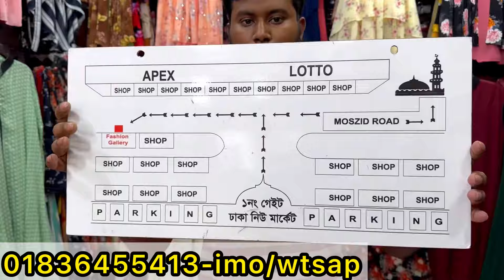ডলার/মিরর পাত্তি কাজের টিনএজ থেকে ৪৬ বডির ঈদ স্পেশাল ওয়ানপিস টপস | 1pc tops collection 2024